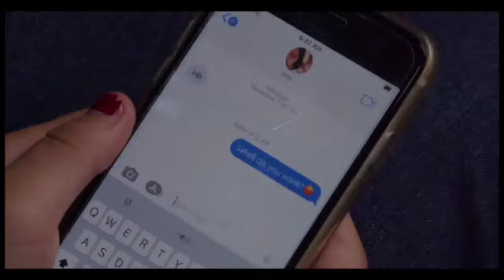Masked part I SD 480p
A film short imagined, written, directed, and filmed by the students of Black Box Music & Arts 2023 Film & Acting Camp Session 3. Instructed by Edisel Cruz.